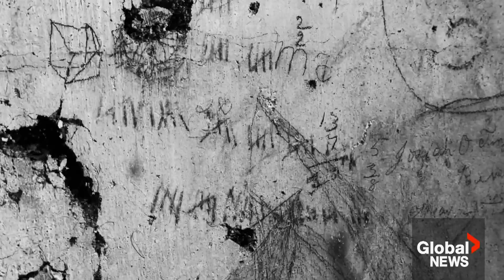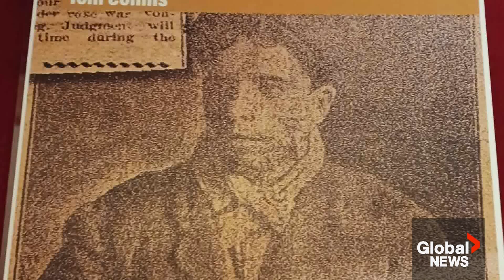Haunted Canada: Ghost hunters hope to contact axe murderer’s spirit at former jail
A team of modern-day ghost hunters are putting their instruments to the test at the site of a former jail in New Brunswick.

Tom Collins, a 22-year-old convicted of murdering a local woman with an axe, was held at the Albert County jail for more than a year in the early 1900s.

The jail is now a museum, but some paranormal researchers believe Collins’ spirit never left.

Shelley Steeves has more on their spooky visit to his former cell and the attempt to communicate with his ghost.